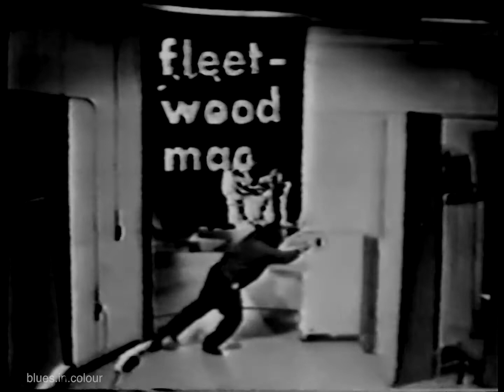Fleetwood Mac - Detroit Tubeworx 1969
Live vocal from Peter Green over the single versions of Oh Well & Rattlesnake Shake at the Detroit Tubeworx sometime in Dec 1969 during their US tour.